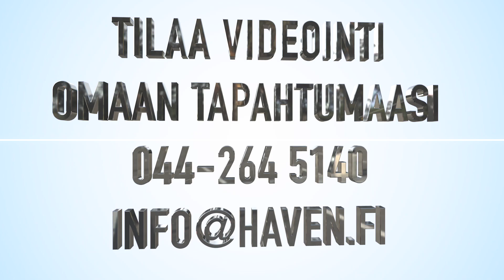Koivisto Iida & Luvra 90cm @ Ypäjä Winter Show 3.-4.3.2018